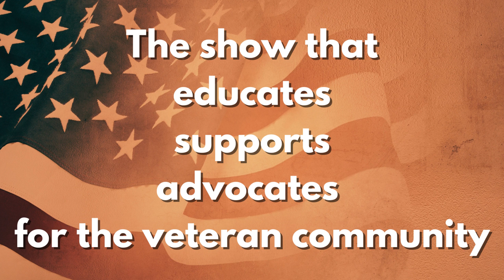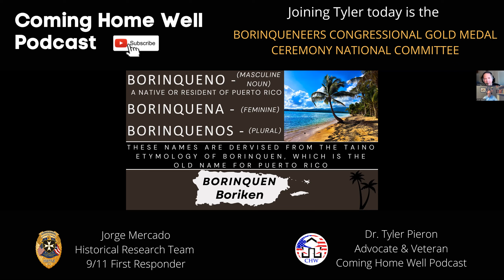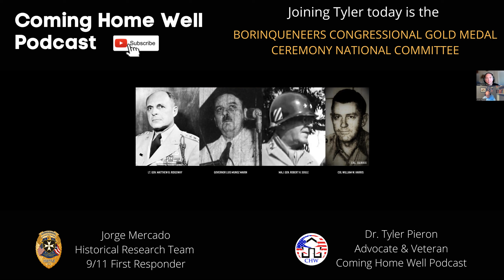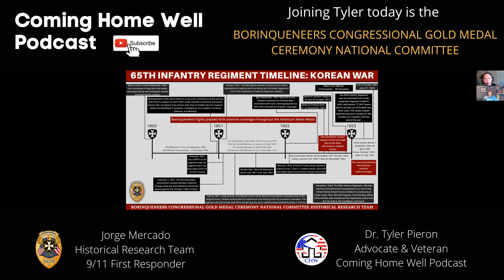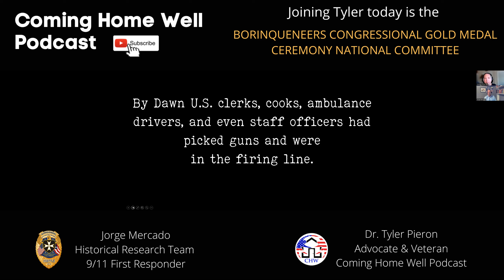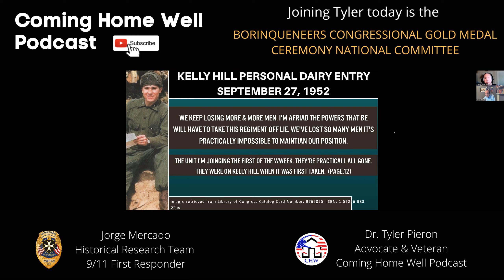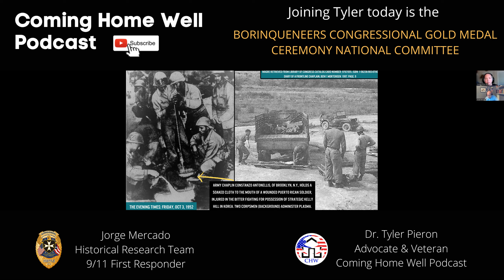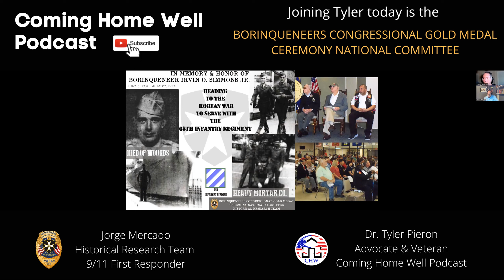Coming Home Well Honoring the Borinqueneers ~ 65th Infantry Regiment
Coming Home Well
Honoring the Borinqueneers ~ 65th Infantry Regiment

In this episode, Tyler talks with Jorge Mercado, lead historical researcher for the Borinqueneers Congressional Gold Medal Ceremony National Committee, a NON-PROFIT 501(c)(3) organization that honors the 65th Infantry Regiment “Borinqueneers, about the history of the Borinqueneers during the Korean War. Be sure to watch this podcast on our YouTube page as there is a PowerPoint presentation of the Borinqueneers

Mr. Mercado over 3 years has dedicated his volunteer service in advancing and preserving the legacy of the Borinqueneers on the social media platform. He is the grandson of a Borinqueneer and a FDNY EMS 9/11 Responder who through his devotion to his grandfather’s old regiment, has helped cope with PTSD related to his service as a Frist Responder.

Jorge Mercado's Daughters being interviewed by BBC News for 20th 9/ 11 Anniversary

"Wounded Medals" Episode covering brief Borinqueneer history in relation to PTSD

Stay up to date and gain early access to new podcasts and upcoming events by signing up for our newsletter at Coming Home Well Newsletter

Facebook at Coming Home Well or Behind The Service
LinkedIn at Coming Home Well